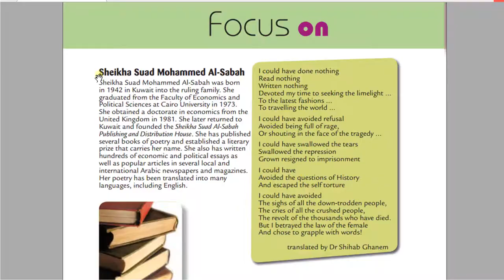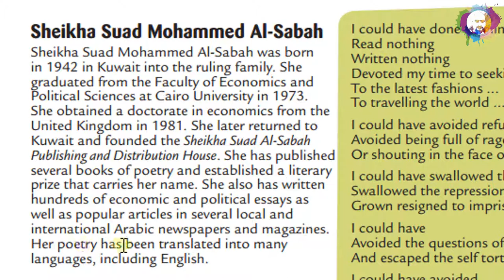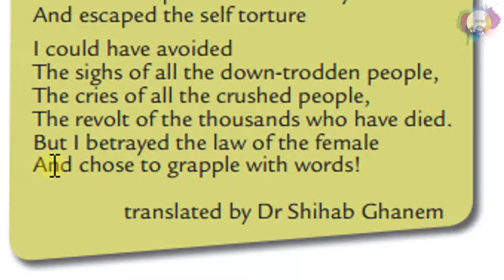G11 U6 P52 "Sheikha Suad mohammed al sabah" (Focus on) قراءة درس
Grade 11
Unit 6 Focus on
Reading
Page 52
Sheikha Suad Mohammed Al-Sabah.
Sheikha Suad Mohammed Al-Sabah was born in 1942 in Kuwait into the ruling family. She graduated from the faculty of economics and political sciences at Cairo University in 1973. She obtained a doctorate in economics from the United Kingdom in 1981. She later returned to Kuwait and founded the sheikh Suad Al-Sabah publishing and distributing house. She has published several books of poetry and established a literary prize that carries her name. she also has written hundreds of economics and political essays as well as popular articles in several local and international Arabic newspapers and magazines. Her poetry has been translated into many languages, including English.
I could have done nothing.
Read nothing.
Written nothing.
Devoted my time to seeking the limelight.
To the latest fashions.
To travelling the world.
I could have avoided refusal.
Avoided being full of rage,
Or shouting in the face of the tragedy.
I could have swallowed the tears.
Swallowed the repression.
Grown resigned to imprisonment.
I could have.
Avoided the questions of History.
And escaped the self torture.
I could have avoided.
The sighs of all the down-trodden people,
The cries of all the crushed people,
The revolt of the thousands who have died.
But I betrayed the law of the female.
And chose to grapple with words.
Translated by Doctor Shihab Ghanem.